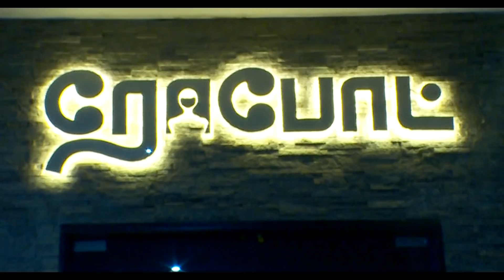சோகத்தில் Surya Selvaraghavan ரசிகர்கள்?!? | NGK Positive & Negative Review!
Surya & Selvaraghavan Fans Disappointed Reactions for NGK.